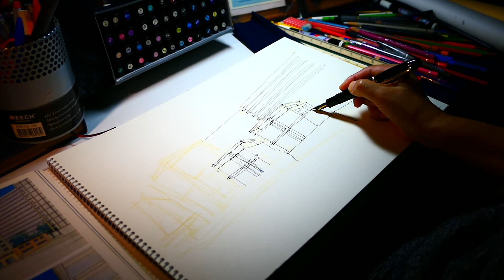Drawing Architecture7. Rue National Urban Rehabilitation /with NO talking ASMR/건축물 그리기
Drawing architecture 7.
Architecture drawing
with NO talking ASMR
빌딩 디자인, 건축물 그리기

Rue National Urban Rehabilitation